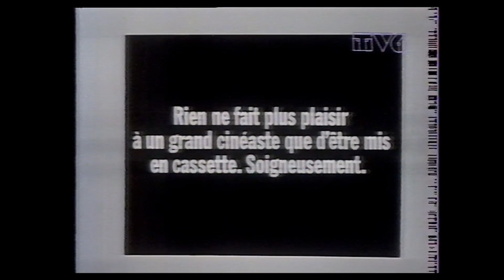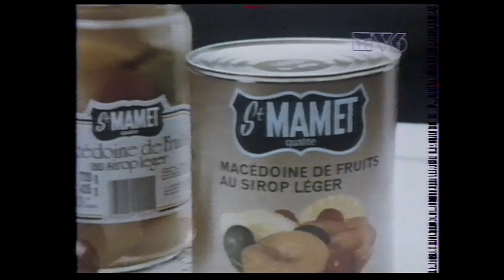TV6 13.12.1986 (VHSRIP)